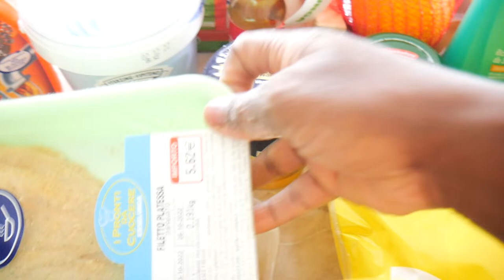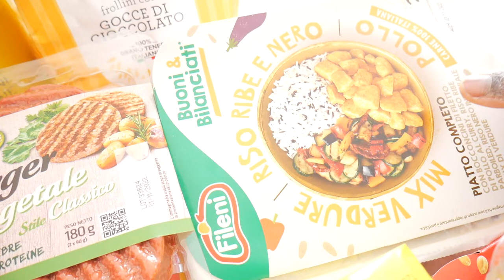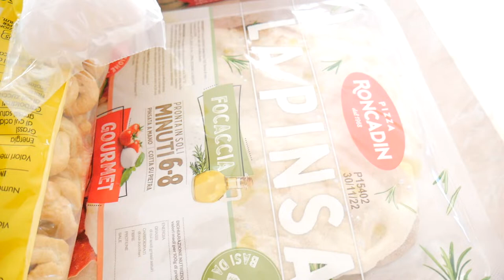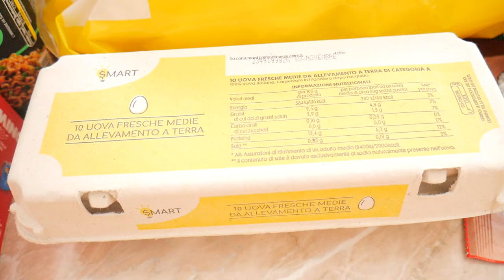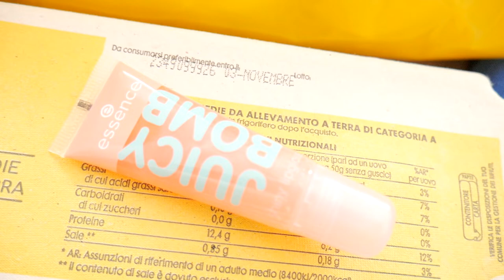CASA E DISPENSA- *NEW* SVUOTA LA SPESA 2022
👫 Mamma
💭 Perennemente sognatrice